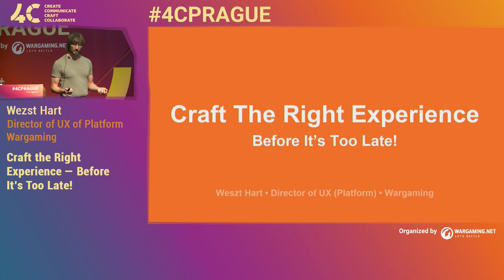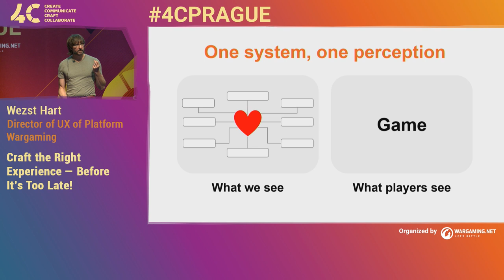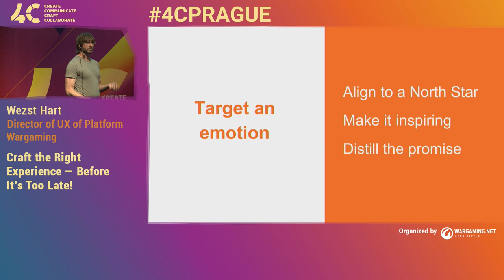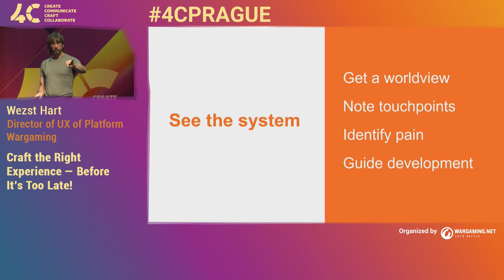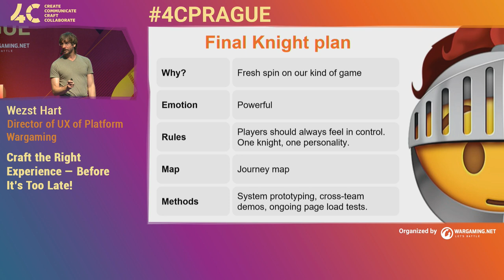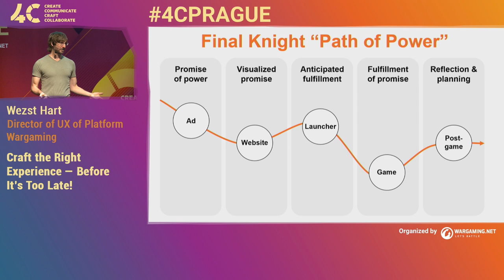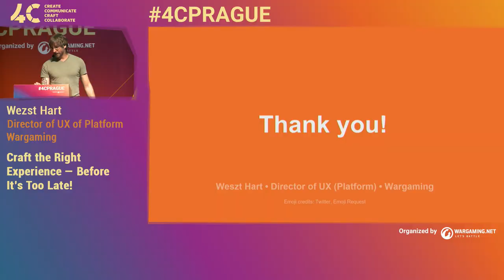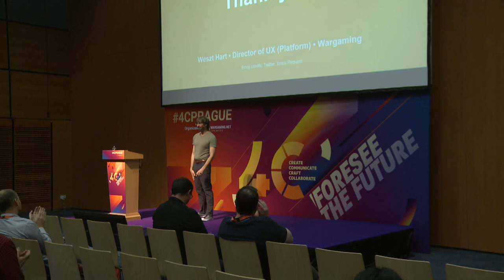Craft the Right Experience — Before It’s Too Late! / Wezst Hart, Wargaming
Why don’t more companies make products like Apple? Furthermore, why don’t more companies have fans like Apple? User Experience designer Weszt Hart will discuss how a Day Zero focus on experience and craftsmanship plays a vital role in creating brand loyalty and amazing products that people will enjoy for years. He will also discuss what UX design is about, what UX means in the gaming industry, the ROI of UX, and where many companies fail with experience and craftsmanship. He will present visual examples in gaming and beyond.